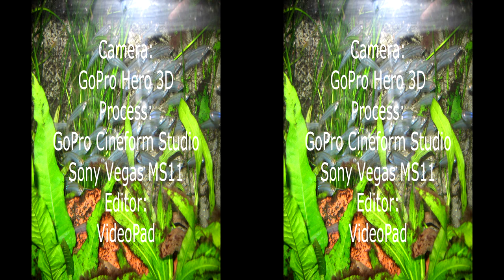Melbourne Aquarium in 3D VR or 2D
Melbourne Aquarium in 3D.
To change 3D mode, select "options". If you don't have 3D glasses, try

Camera: GoPro Hero 3D. Processed with GoPro Cineform Studio. Titles: SONY Vegas Movie Studio. Editor: VideoPad.
See also "Melbourne Streets and Trams in 3D".